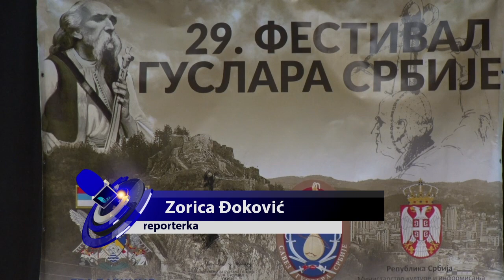30.05.2022. Republički festival guslara održan u Užicu